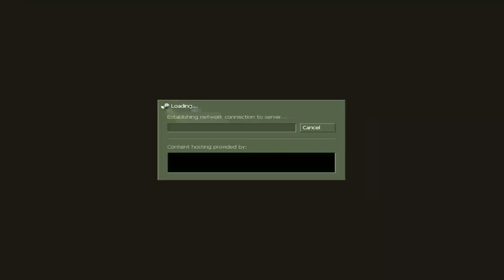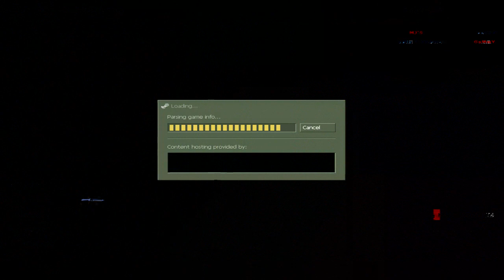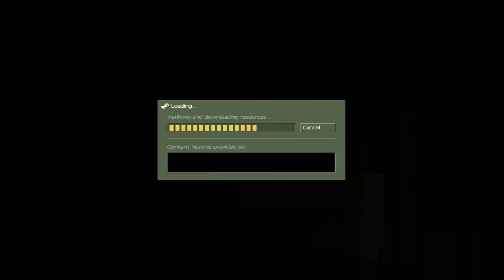x6tence_vs_tao_inferno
ICSC 8 GS 2